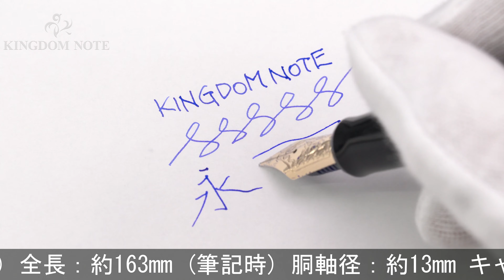PILOT パイロット 万年筆 カスタム743 ブラック 細字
多少スレ･小キズ等見られますが、概ね程度良好なコンディションです。オーソドックスで実用的な万年筆です。パイロットの誇るペン先で快適な筆記を堪能ください。

本体材質：樹脂
ペン先材質：14金
字幅：細字
機構：カートリッジ、コンバーター両用式
全長：約163mm (筆記時)
胴軸径：約13mm
キャップ径：約16mm (クリップ除く)
最大径：約21mm (クリップ含む)
重さ：約25g
付属品：コンバーター